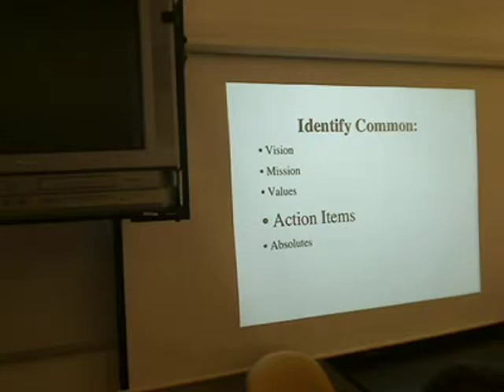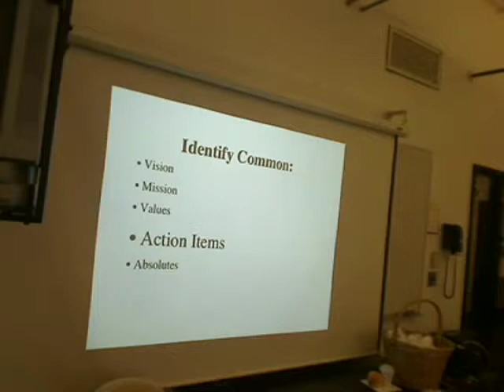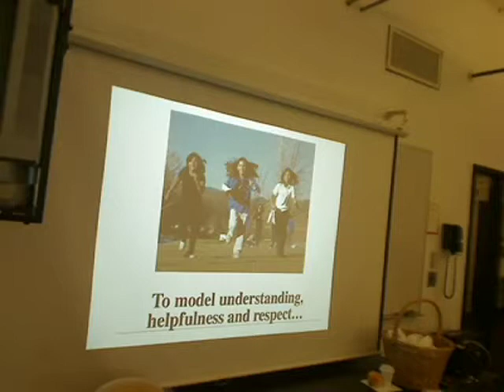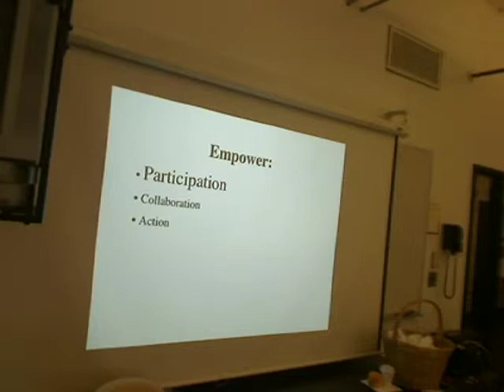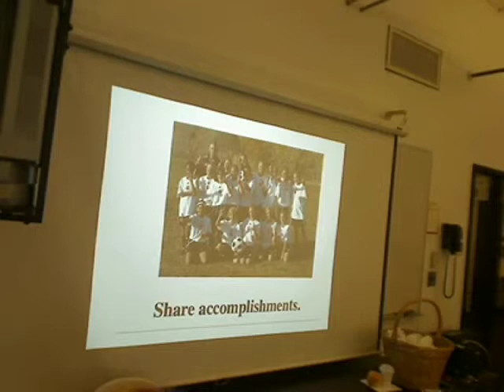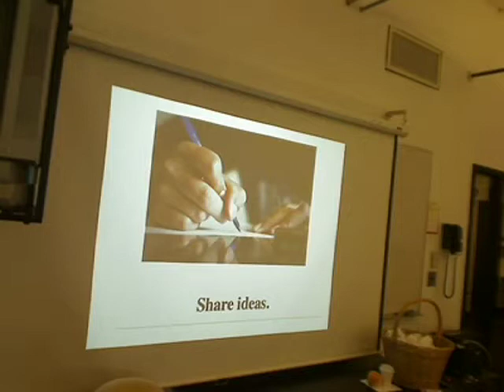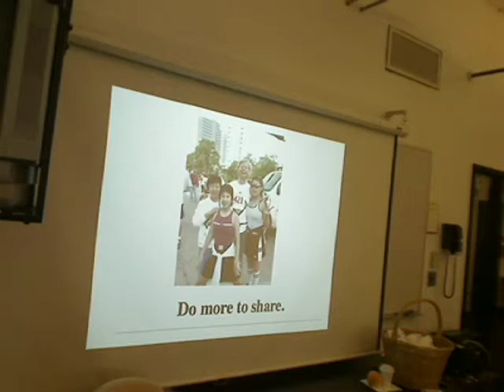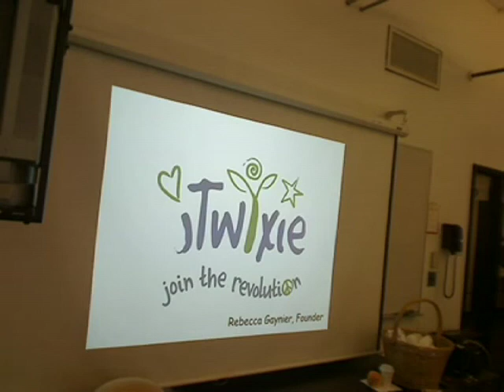Session: "Building an online community for kids!!" iTwixie,